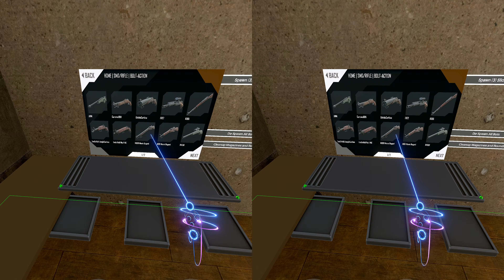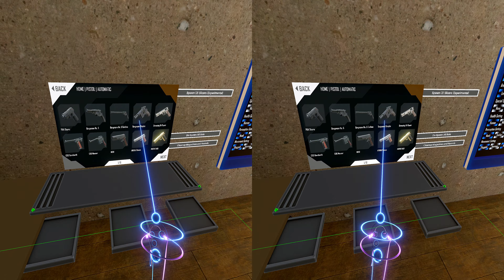H3VR (Play) P03 [v90a2] [LeeEnfield Mk I] [Arena Proto] 3D SBS (Info about 3D in description)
Session Start @ 00:02:25
*There is three video formats for this recording, please choose the one that fits better your taste or device:

**3D Info (for SBS): This 3D format is intended for devices that activate 3D mode manually (e.g. 3DTV). This version (as far as i know) does not work with the Oculus Quest YouTube app.

***About 3D: The 3D image is captured from each eye from the game feed through OBS + OpenVR Plug-in. Virtual Reality eye separation (parallax?) might not align well with non VR 3D viewing devices. If this is the case for you, please accept this video as just a regular 2D gameplay feed.
If, through time, experience and feedback i find ways to make the 3D footage more compatible with the various devices available i will do adjustments along the way. Thank you.

About this session: Why the Lee-Enfield? Well, i felt an urge after watching the movie "1917" lol. Wasn't sure the gun was available in this game but upon checking the gun list there it was. Unfortunately, like some other bolt actions, it's cumbersome to operate the bolt cycle with the Oculus Touch controllers (using the left hand), a workaround is to operate the bolt using the right hand only.